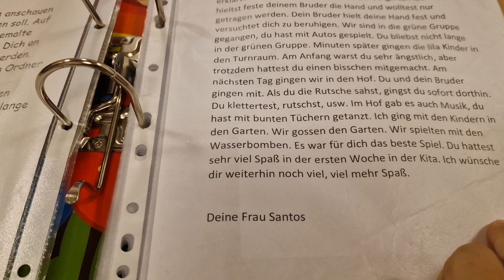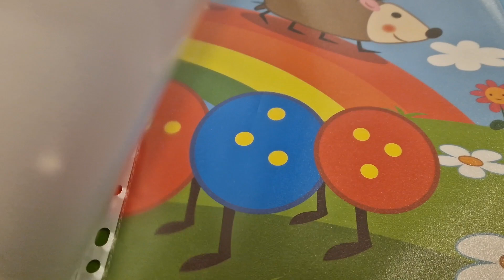adam's six month's in kindergarten